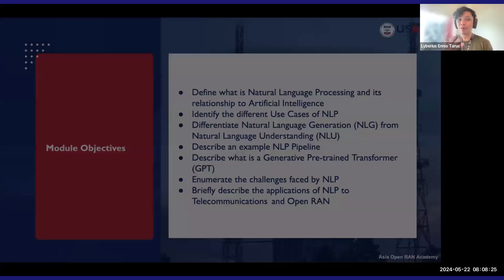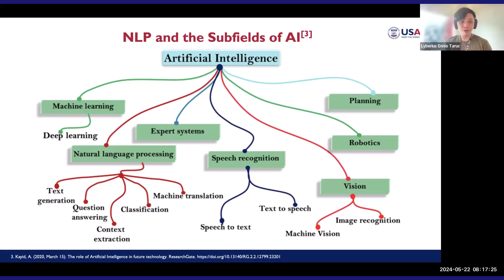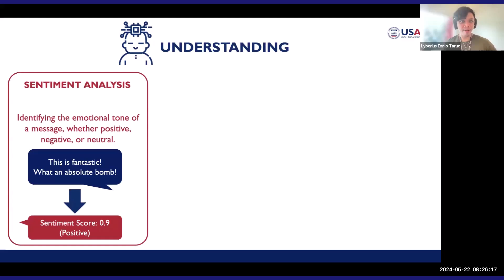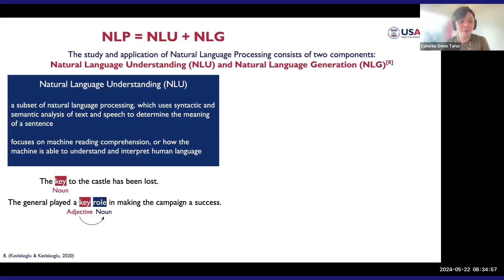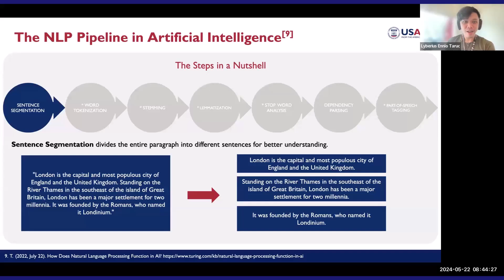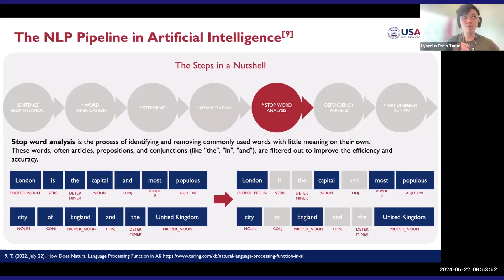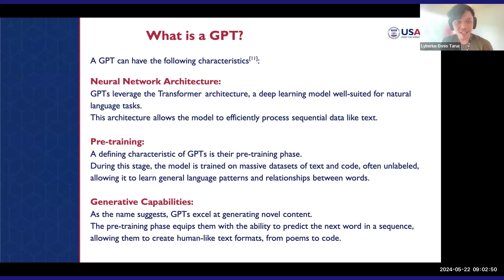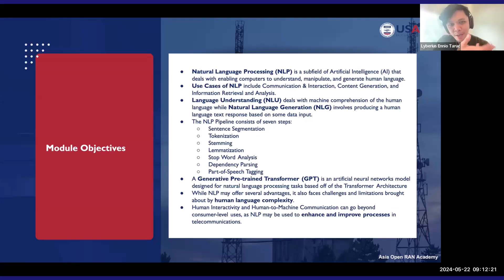Natural Language Processing Foundations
In this video, we delve into the foundational concepts of Natural Language Processing (NLP). This session covers key principles and techniques used in NLP, comprehensively understanding how machines interpret and process human language.